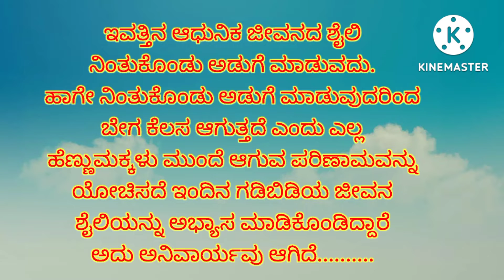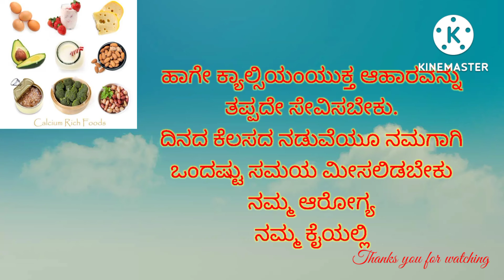ನಿಂತುಕೊಂಡು ಅಡುಗೆ ಮಾಡುವುದು ಎಷ್ಟು ಸರಿ / standing cooking /ನಮ್ಮ ಆರೋಗ್ಯ ನಮ್ಮ ಕೈಯಲ್ಲಿ.